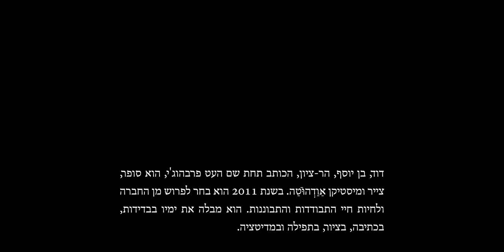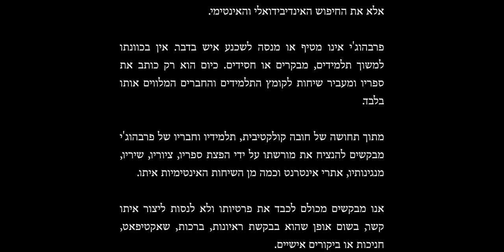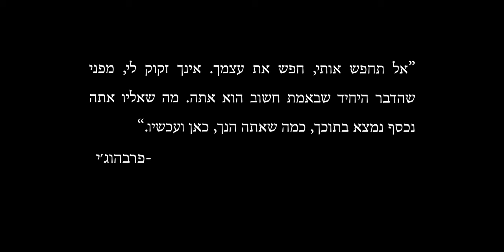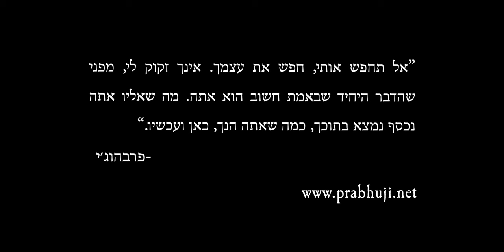Prabhuji Archives: 1998 - סדנת אמנות במצפה רמון - Art retreat in Mitzpe Ramon